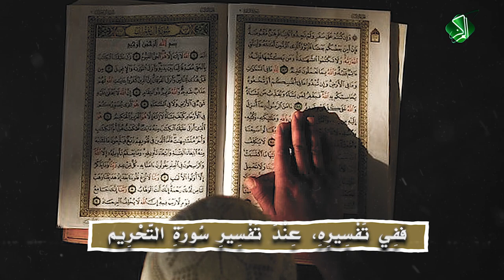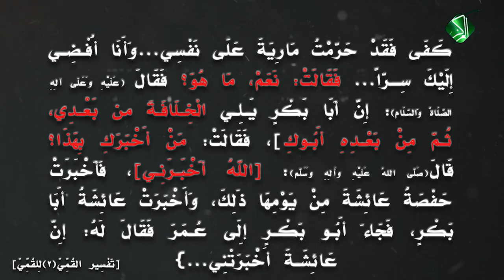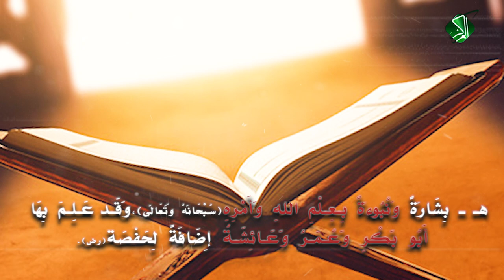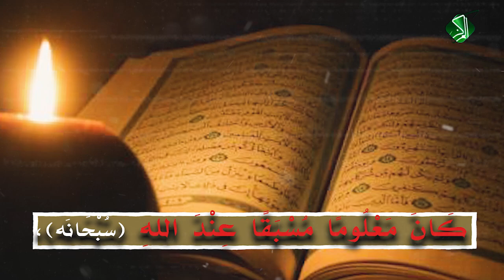نُبُوءَةٌ وَبِشَارَةٌ وَوَصِيَّةٌ...بِـــ أَبِي بَكْرٍ وَعُمَرَ(رض)]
[تَأْسِيسُ العَقِيدَة...بَعْدَ تَحْطِيمِ صَنَمِيَّةِ الشِّرْكِ وَالجَهْلِ وَالخُرَافَة]

7ـ [نُبُوءَةٌ وَبِشَارَةٌ وَوَصِيَّةٌ...بِـــ أَبِي بَكْرٍ وَعُمَرَ(رض)]

أـ حَقِيقَةٌ صَادِمَةٌ شَاخِصَةٌ تَجِدُهَا بَيْنَ كَلِمَاتِ الشِّيعَة[سَوَاءٌ الأَخْبَارِيُّ وَالأصُولِيُّ]، مِنَ المُشَعْوِذِينَ وَالطَّاعِنِينَ بِـعِـرْضِ النَّبِيِّ(عَلَيْهِ وَعَلَى نِسَائِهِ وَآلِهِ الصَّلَاةُ وَالسَّلَام)، وَنَاصِبِي العَدَاء لِأَبِي بَكْرٍ وَعُمَرَ وَالصَّادِقِ الأَمِين(صَلَّى اللهُ عَلَيْهِ وَعَلَى آلِهِ وَصَحْبِهِ وَسَلَّم).

بـ ـ مِثَالُ ذَلِكَ القُـمِّـيّ(عَلِيُّ بْنُ إِبْرَاهِيمَ)!! فَفِي تَفْسِيرِهِ، عِنْدَ تَفْسِيرِ سُورَةِ التَّحْرِيم{يا أَيُّهَا النَّبِيُّ لِمَ تُحَرِّمُ ما أَحَلَّ اللَّهُ لَكَ...}، قال: {إنَ سَبَبَ نُزُولِهَا، أَنَّ رَسُولَ اللَّهِ(صَلَّى اللهُ عَلَيْهِ وَآلِهِ وَسَلَّم) كَانَ ذَاتَ يَوْمٍ فِي بَيْتِ‌ حَفْصَةَ(رض)...فَتَنَاوَلَ رَسُولُ اللَّهِ مَارِيَةَ، فَعَلِمَتْ حَفْصَةُ بِذَلِكَ فَغَضِبَتْ...فَاسْتَحْيَا رَسُولُ اللَّهِ مِنْهَا، فَقَالَ(صَلَّى اللهُ عَلَيْهِ وَآلِهِ وَسَلَّم): [كَفَى فَقَدْ حَرَّمْتُ مَارِيَةَ عَلَى نَفْسِي...وَأَنَا أُفْـضِـي إِلَيْكَ سِــرّاً]...فَقَالَتْ: نَعَمْ، مَا هُوَ؟ فَقَالَ(عَلَيْهِ وَعَلَى آلِهِ الصَّلَاةُ وَالسَّلَام): [إِنَّ أَبَا بَكْرٍ يَـلِـي الْخِـلَافَـةَ من بَعْـدِي، ثُـمَّ مِنْ بَعْـدِهِ أَبُـوكِ‌]، فَقَالَتْ: مَنْ أَخْبَرَكِ بِهَذَا؟ قَالَ(صَلَّى اللهُ عَلَيْهِ وَآلِهِ وَسَلَّم): [اللَّهُ أَخْبَـرَنِـي]، فَأَخْبَرَتْ حَفْصَةُ عَائِشَةَ مِنْ يَوْمِهَا ذَلِكَ، وَأَخْبَرَتْ عَائِشَةُ أَبَا بَكْرٍ، فَجَاءَ أَبُـو بَكْـرٍ إِلَى عُـمَرَ فَقَالَ لَهُ: إِنَّ عَائِشَـةَ أَخْبَرَتْنِي...}[تَفْسِير القُمِّيّ(2)لِلقُمِّيّ]

جـ ـ النَّبِيُّ الكَرِيمُ(صَلَّى اللهُ عَلَيْهِ وَآلِهِ وَسَلَّم) يَبْتَغِـي مَرْضَـاةَ أَزْوَاجِهِ، يَبْتَـغِي مَرْضَـاةَ أُمِّـنَـا حَـفْـصَـةَ(رَضِيَ اللهُ عَنْهَا)، فَـقَـد تَعَـهَّـدَ (صَلَّى اللهُ عَلَيْهِ وَآلِهِ وَسَلَّم) أَنْ لَا يَفْعَـلَ مَا أَغْـضَبَهَـا، بَـل قَـد حَـرَّمَ عَلَى نَفْـسِـهِ الفَعْـلَ الَّذِي أَغْـضَبَهَا، بِالرَّغْمِ مِن أنَّ اللهَ(تَعَالَى) قَـد أحَلَّهُ لَهُ مِن الأصْل!!

د ـ زِيَـادَةً فِي جَـبْـرِ خَـاطِـرِ أُمِّ المُؤْمِنِينَ حَفْصَة(رض) وَفِي إِرْضَائِهَـا، فَإنَّهُ(صَلَّى اللهُ عَلَيْهِ وَآلِهِ وَسَلَّم) قَـد بَشَّـرَهَـا بِـخِـلَافَـةِ أَبِيهَـا عُـمَـرَ بَعْـدَ أَبِي بَـكْـرٍ(رَضِيَ اللهُ عَنْهُمَا).

هـ ـ بِشَارَةٌ وَنُبُوءَةٌ بِـعِـلْمِ اللهِ وَأَمْرِهِ(سُـبْحَانَهُ وَتَعَالَى)، وَقَـد عَـلِـمَ بِهَا أَبُو بَكْرٍ وَعُـمَـرُ وَعَـائِشَـةُ إِضَافَةً لِحَفْصَة(رض).

وـ بِكُلِّ تَأْكِيدٍ، إنَّ عِلْمَهُم(رَضِيَ اللهُ عَنْهُم) بِالبِشَارَةِ النُّبُوءَة كَانَ مَعْلُومًا مُسْبَقًا عِنْدَ اللهِ(سُبْحَانَه)، وَكَذَا عِنْدَ رَسُولِهِ الكَرِيم(صَلَّى اللهُ عَلَيْهِ وَآلِهِ وَسَلَّم)، فَـصَارَت البِشَارَةُ وَصِيَّـةً.

زـ انْـقَـلَـبَ السِّـحْـرُ عَلَى المُدَلـِّسَـةِ القُـبُـورِيَّةِ أَصْـحَــابِ الخُـرَافَـةِ[الأَخْـبَـارِيَّـة وَالأُصُـولِـيَّـة]؟!. فَـقَـد بَـاءَت بِـالفَـشَــلِ مُحَـاوَلَـةُ زَعِـيـمِهِم القُـمِّـيّ الطَّـعـْــنَ بِـأُمَّهَـاتِ المُؤْمِنِينَ وَالـخَـلِيفَـتَيْـنِ(رَضِيَ اللهُ عَنْهُم). وَعَلَى رَغْمِ أَنْفِهِ قَــد أَثْـبَــتَ(القُمِّيُّ) النُّبُـوءَةَ وَالبِشَـارَةَ وَالوَصِيَّـةَ بِـــ [خِـلَافَـةِ أَبِـي بَكْـرٍ وَعُـمَــرَ(رض)]. ثُــمَّ تَـحَـقَّـقَـت النُّــبُــوءَةُ.